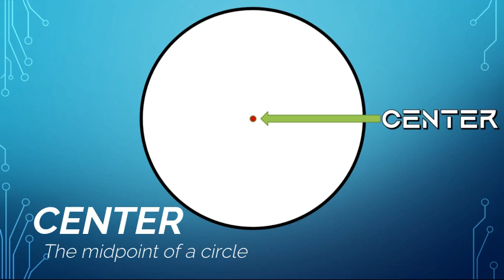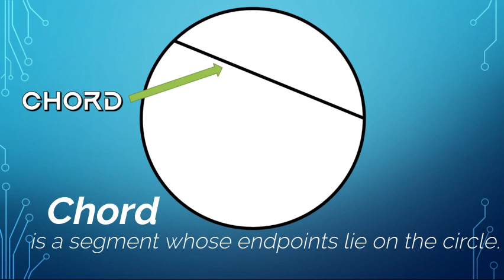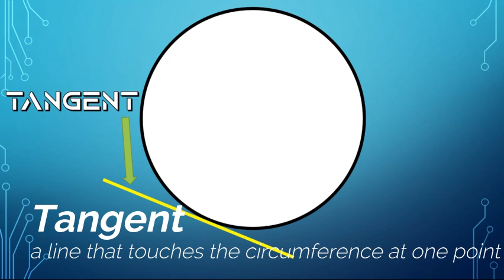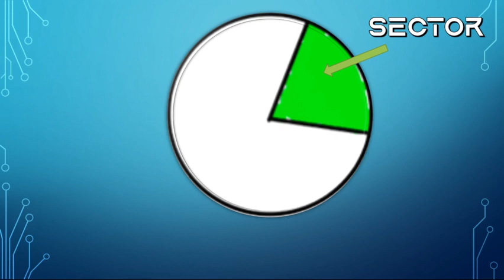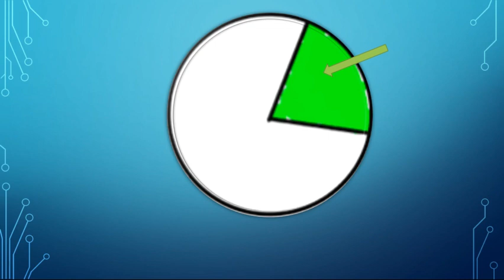PARTS OF A CIRCLE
This educational video is about Identifying the terms related to a circle (M5GE-IIId-23.2)